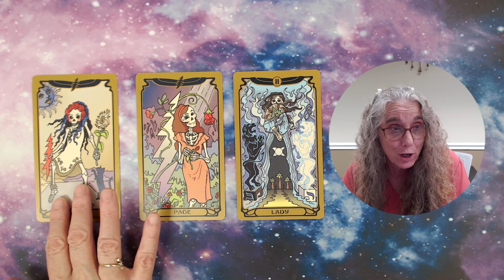Pisces Tarotscope August 2022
Here is a three-card reading  for your August 2022.

Check out your sun, your moon, and your ascendent. See what energies are present for you this month.

I am using Grateful Dead Tarot this month in honor of Jerry Garcia’s birthday August 1, and day of departure August 9.

🌟Preorder your copy of The Cartomancer Magazine Fall issue with my article on Grateful Dead Tarot